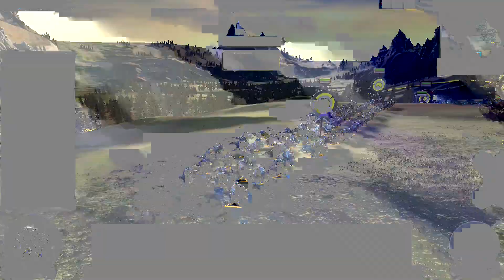Coop Zhang & Ronan (Warhammer 2) - Bom dia Karl "fdp" Franz!!! - (EP 53 - PT-BR)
Se quiser gravar algum video comigo em batalhas onlines, me chama na Steam, marcaremos um dia e jogamos, meu nick é Ronansaojose